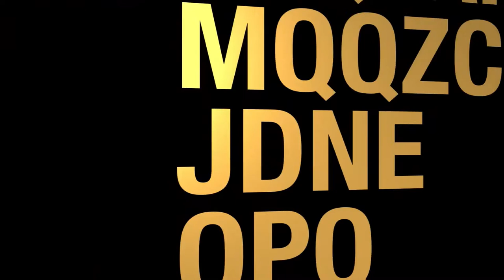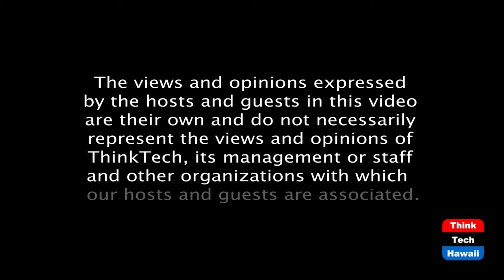It's Time For Change And It's Up To Us, Part 2 (Sister Power)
Rise Up and Vote.  The host for this episode is Sharon Thomas Yarbrough.  The guests for this episode are Chavah Grant and Patreece "Danyale" Thomas.

Voting. Activism. COVID-19. Black Excellence. Civil Engagement in 2020.  Senator Kamala Harris.